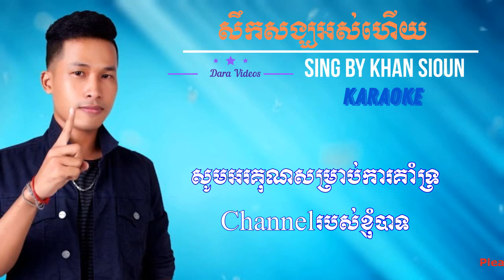សឹកសង្ឃអស់ហើយ ភ្លេងសុទ្ធ sing By Khan Sioun - serk song ors hery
សម្រាប់វីដេអូខារ៉ាអូខេ សំណូមពរអាចCommentខាងក្រោមបាន ខ្ញុំបាទរីករាយនឹងធ្វើជូន សូមអរគុណសម្រាប់ការគាំទ្រ
Welcome to KH Media. I will upload the best Khmer New YouTube update, the best tutorial, how to, Education, Technology, How to make download videos, English Lencture about English grammars. Thank you so much... Show my thank to all of you for watching my channel's.

Note: Do not repose my videos or copy karaoke... If I know i'll report... Thank you.
ចំណាំ: សូមកុំយកវីដេអូរបស់ខ្ញុំទៅផុសបន្ត បើសិនជាខ្ញុំដឹងខ្ញុំនឹងreport។សូមអរគុណនូវការគាំទ្ររបស់បងប្អូន។ ហើយខ្ញុំបាទរីករាយនឹងទទួលយកមតិយោគបល់របស់បងប្អូន​ក្នុងន័យស្ថាបនា៕

ធ្វើភ្លេងក្នុងកម្មវិធី: Adobe Audition 9, Sony Sound Forge Pro 11
វីដេអូខារ៉ាអូខេធ្វើ: Sony Vegas Pro 17
កាត់តរូបភាពក្នុង: Adobe Photoshop CS6

Make Music       : Adobe Audition 9, Sony Sound Forge Pro 11
Videos Karaoke : Sony Vegas Pro 17
Designed Photos:Adobe Photoshop CS6

Make By Dara Videos And Knowledge.